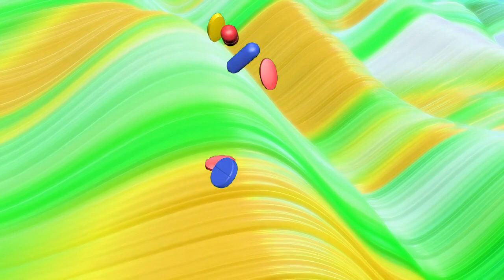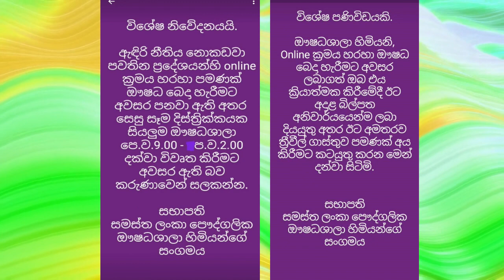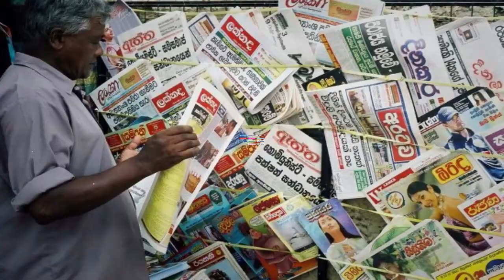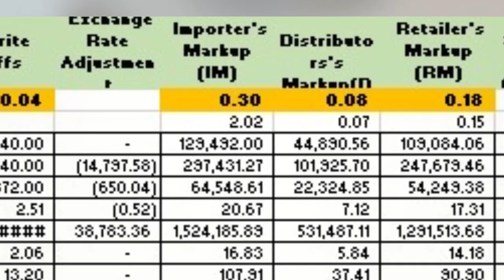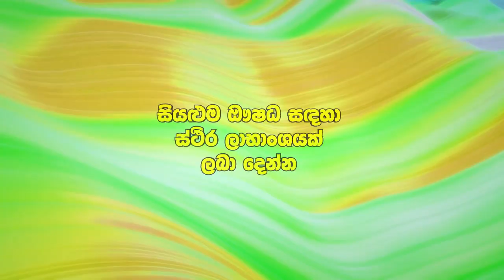AIPPOA 2024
Another video creation of
Samadhee Ads,
Hospital Road, Kahawatta.
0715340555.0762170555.